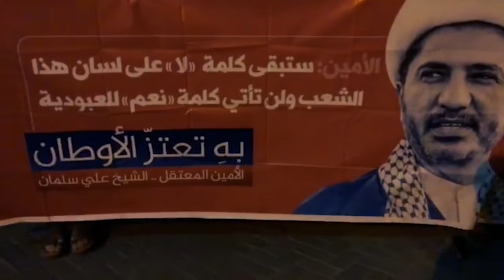مسيرة في قرية المقشع تضامنا مع الشيخ علي سلمان 20/6/2018 Bahrain